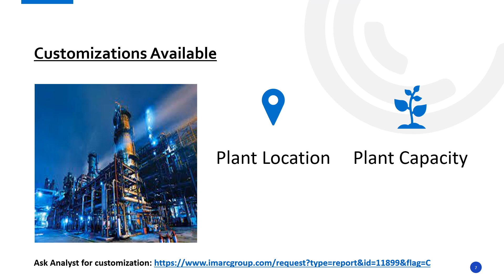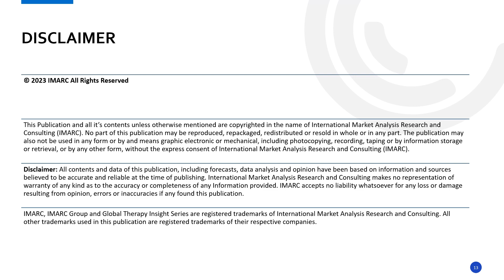Linseed Oil Processing Plant Project Report 2024, Setup and Cost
IMARC Group’s report titled “Linseed Oil Processing Plant Project Report 2024: Industry Trends, Plant Setup, Machinery, Raw Materials, Investment Opportunities, Cost and Revenue” provides a comprehensive guide for establishing a linseed oil processing plant. The report covers various aspects, ranging from a broad market overview to intricate details like unit operations, raw material and utility requirements, infrastructure necessities, machinery requirements, manpower needs, packaging and transportation requirements, and more.

Derived from the seeds of the flax plant, linseed oil is a natural substance abundant in alpha-linolenic acid, a vital omega-3 fatty acid. Its distinctive features encompass a transparent to slightly yellowish hue and a nutty taste, which have led to its use across diverse domains. Linseed oil's unique qualities encompass its capacity to serve as a dietary supplement, delivering a valuable source of healthy fats, as well as its utility in the fabrication of a range of items like paints, varnishes, and linoleum.

The market is being further propelled by an uptick in research dedicated to discovering new uses for linseed oil and a general shift towards natural and organic products in various industries. Furthermore, the substantial increase in its use in personal care products due to its moisturizing benefits is a significant driver of growth. Additionally, the pharmaceutical sector's growing demand and its increasing use in animal feed formulations are expanding the market's reach.

About Us

IMARC Group
134 N 4th St. Brooklyn, NY 11249, USA